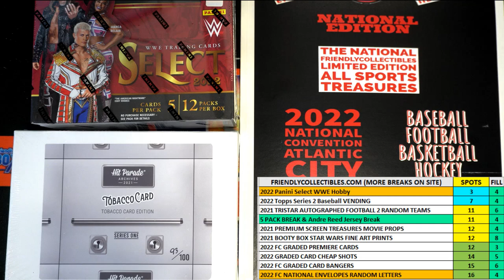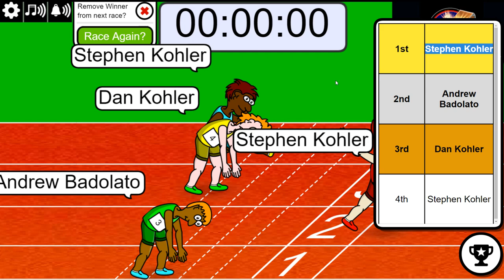2022 Panini Select WWE Hobby FILL A ID 22SELECTWWE126